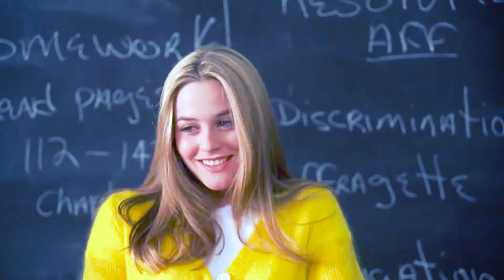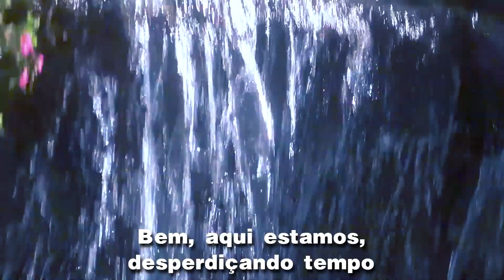Roxette - How Do You Do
" How Do You Do! " é uma canção pop rock da dupla pop sueca Roxette . Foi lançada como o primeiro single de seu quarto álbum de estúdio , Tourism , em 3 de julho de 1992. A faixa foi um sucesso comercial após o lançamento, liderando o Norwegian Singles Chart e alcançando a segunda posição em vários países, incluindo Áustria, Bélgica, Finlândia, Alemanha, Países Baixos, Suécia e Suíça. O single foi apoiado por vários remixes criados pela dupla de produção sueca BomKrash, composta por Jacob Hellner e Carl-Michael Herlöfsson.

Em sua resenha de Tourism , o editor do AllMusic, Bryan Buss, escreveu que "How Do You Do!" é uma "cantiga pop perfeitamente apresentada, brilhante e ensolarada como o verão". Larry Flick da Billboard descreveu a música como um "pop/rocker enérgico e ancorado na guitarra". Ele observou que "bopping pogo beats e o vocal principal altamente atitudinal de Per Gessle são os pontos mais fortes para atrair programadores de rádio". Gavin Report chamou-a de "faixa divertida" que "começa com Per Gessle com voz de sapo fazendo a pergunta mais frequente na língua inglesa".